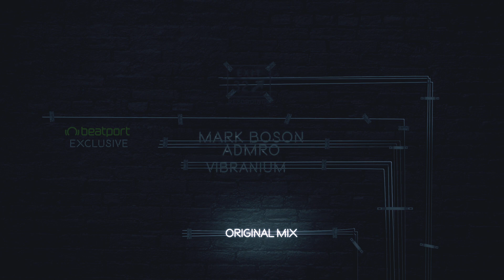Mark Bosom, ADMRO - Vibranium (Original Mix)